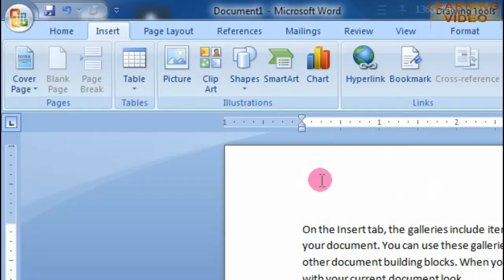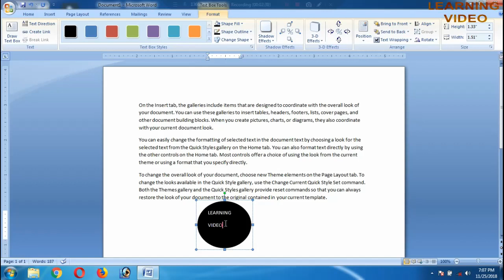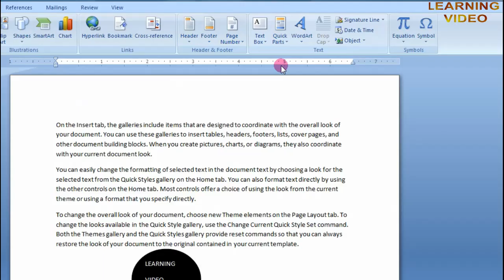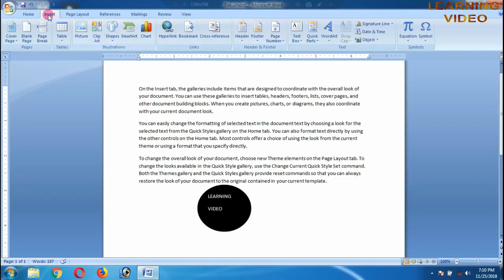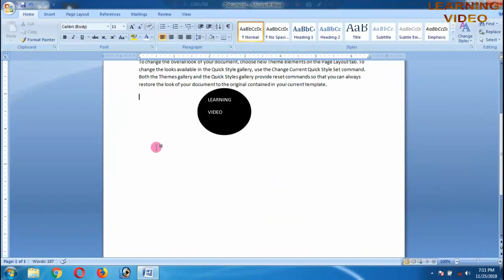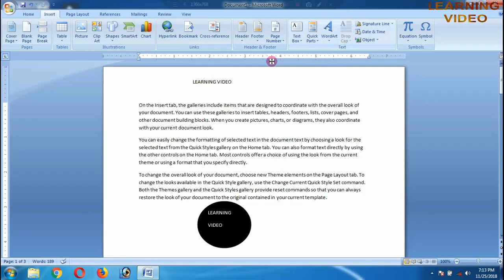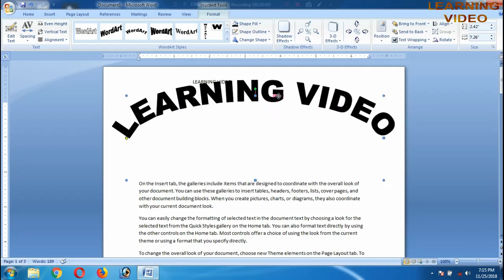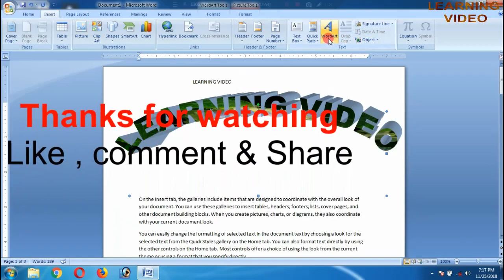Computer course MS WORD-part 5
All in one channel
revious classes-